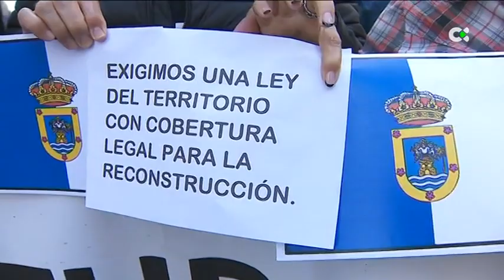La Plataforma de Afectados por el Volcán exige un plan integral de reconstrucción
Miembros de la Plataforma de Afectados por el Volcán de Cumbre Vieja 2021 se han concentrado este lunes en las proximidades del Parlamento de Canarias para reclamar que en los presupuestos autonómicos para 2023 haya financiación para llevar a cabo un plan integral de reconstrucción de la isla.